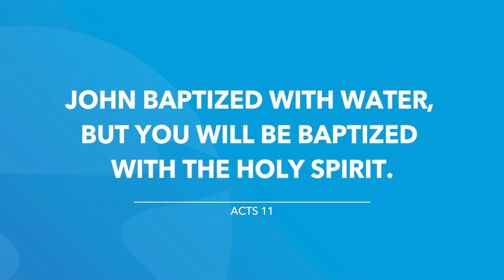Acts 11 | Daily in the Word | Pastor Neil Spencer | Monday, May 17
Daily in the Word | Pastor Neil Spencer | Monday, May 17